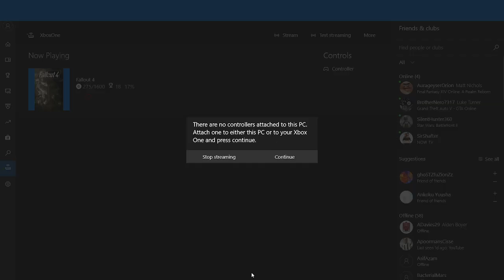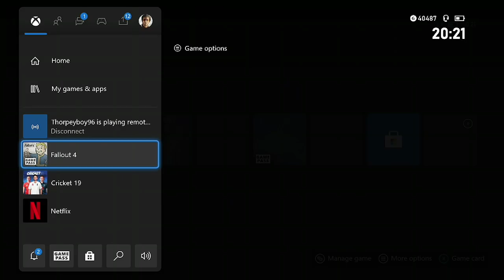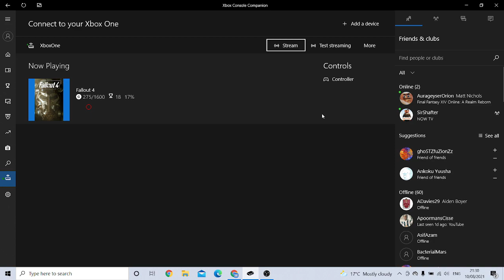Chloe Learns to Play: Fallout 4-Part 6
Join Ashley and Chloe in playing Fallout.